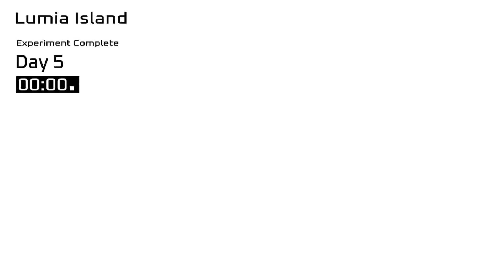New Bull Gadget is Fire 🔥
New Bull Gadget is Fire 🔥 | CryingMan Brawl Stars